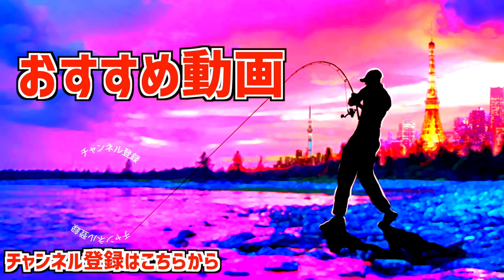【バス釣り】デプス「スレンダースキャット」春は気持ち良く流すだけ〜【ピンチの時に釣れる使い方】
バス釣り、デプス「スレンダースキャット」春は気持ち良く流すだけ！ピンチの時に釣れる使い方って事で新登場したばかりのdepsスレンダースキャットを使って春のブラックバスを探して来ましたよ〜
高比重ストレートルアー、このジャンルのルアーだとゲーリーヤマモトの「ヤマセンコー」シリーズの独壇場ですよね！デプスの独特な素材感で登場したスレンダースキャットはどんな使い心地なのか！？春に効く使い方と動画にまとめてみました〜
是非動画をご覧くださ〜い

55アップしか釣れない！デプス「コードネームバス」に巨大バスが襲い掛かる衝撃映像